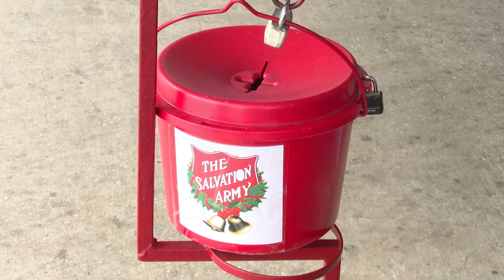Donations below target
Kettle collections for The Salvation Army are lagging behind a bit when compared with the same period last year.

CBC spoke with Major Robert Pyle, Divisional commander for the Salvation Army Barbados and St.Lucia, who says the donations which are at 40% below the target so far, are in keeping with the island's economic situation.

Wendy Burke tells us more.